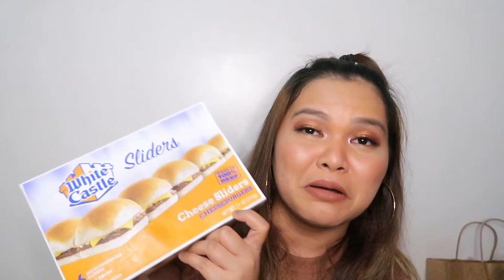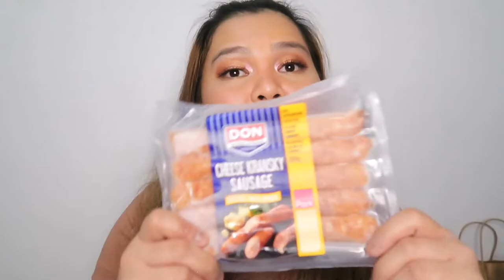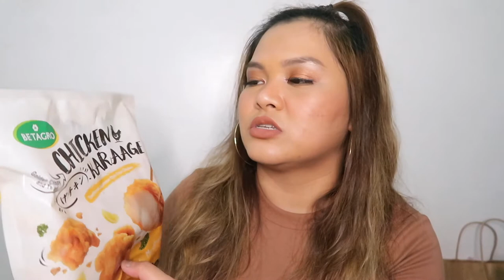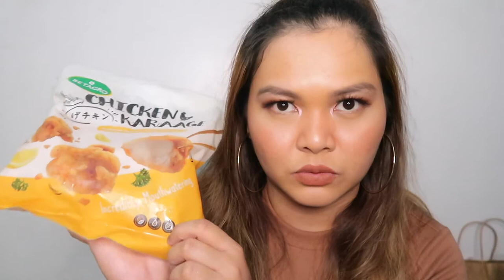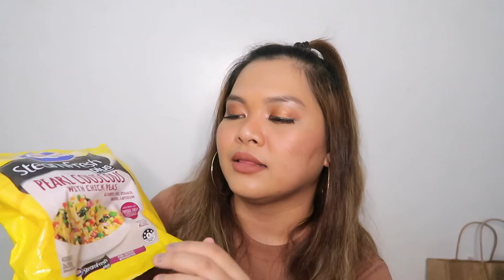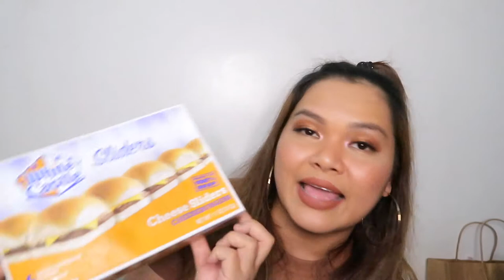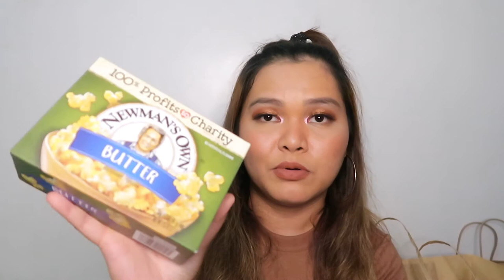VLOGMAS 9: GROCERY FOOD HAUL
Hi Beshies,

Welcome to Girl’s Guide where I will share with you quick tips, tricks, and hacks on beauty, fashion, and life for the contemporary girl.

Trying my hand on vlogmas LOL. Sana matapos ko yung series this year, ano?

For Vlogmas 9, I'll show you what my usual grocery haul looks like and I'll share with you how I decide on what to buy in the grocery!

Love,
The Beauty Junkee

Previous Video: VLOGMAS 8: Murang Bagsakan ng Pabango and US Goods sa Manila

I edit my videos using IMovie